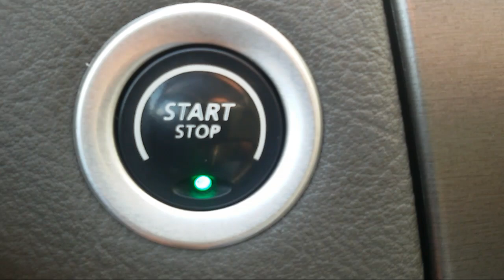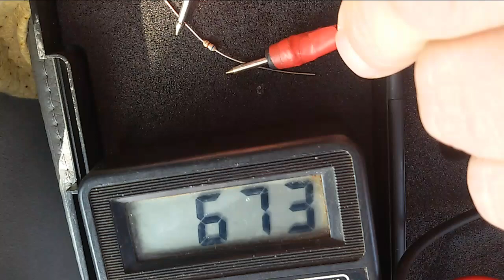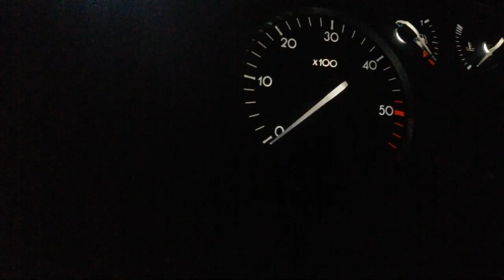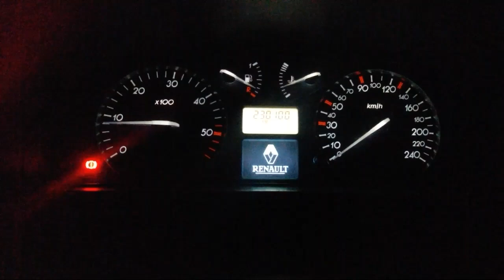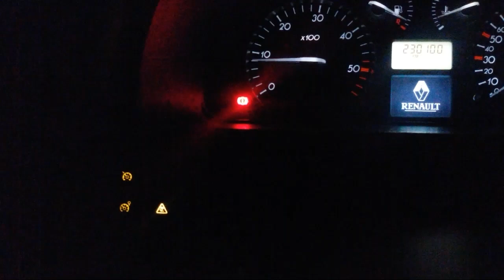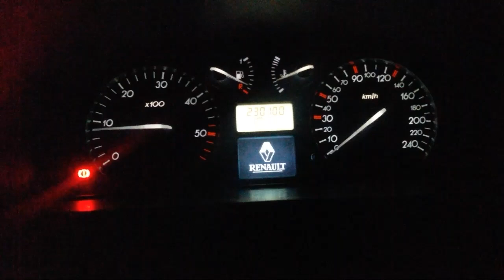Renault Laguna 2 podświetlenie przełączników diodami LED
Teraz jeżeli chcesz wspomóc rozwój kanału możesz to zrobić dzięki PATRONITE wchodząc na stronę z linku poniżej.

Zapraszam do komentowania filmu, i dzielenia się uwagami na temat kanału "Laguna Fan"  w grupie "Laguna Fan & Zorax" na Facebooku.